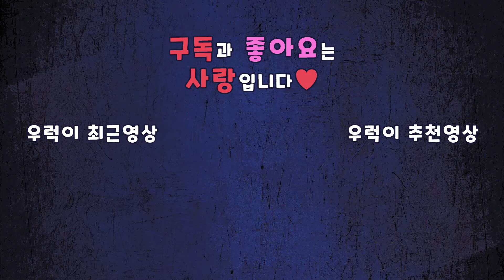[메이플스토리] 3D 루디브리엄 에오스 탑 한시간 클리어 도전기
안녕하세요 우럭입니다 이번엔 RYU Russell 러셀 님께서 제작하신 3D메이플 루디브리엄 편을 직접 플레이 해봤습니다.
이번엔 에오스 탑을 도전 해봤는데요.
하...
그렇습니다.

인트로
📢BGM
✔️Track - Bite Star - BANJO KILLER 2

아웃트로

📢BGM
✔️Track - NEFFEX - Blow Up